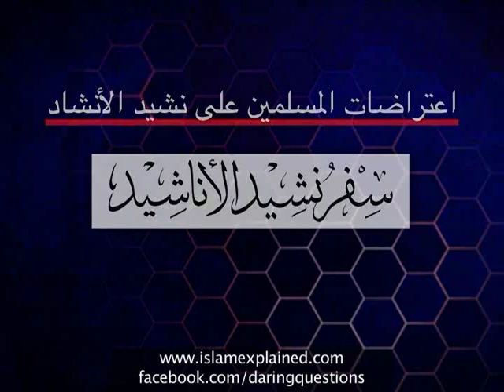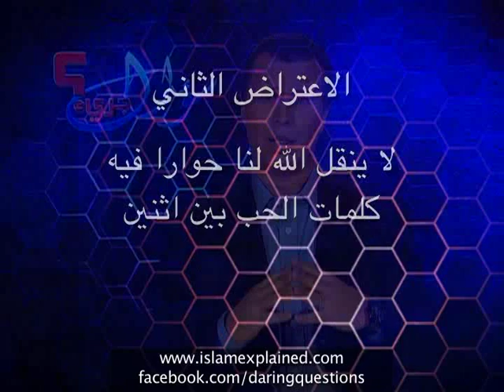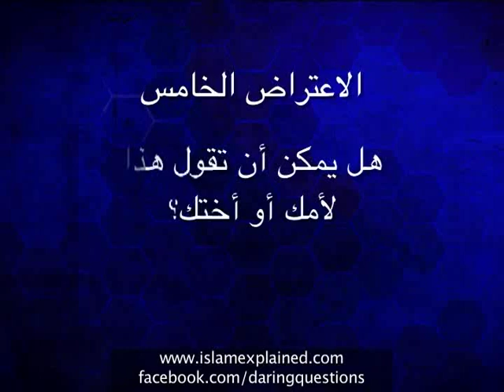اعتراضات المسلمين على نشيد الأنشاد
لماذا يعترض المسلمون علي نشيد الأنشاد؟ ما هي المشكلة في نشيد الأنشاد؟ هل الله لا يمكن أن ينقل لنا كلام الغزل؟ هل كلام الحب عيب؟ هذا المقطع فيه رد على كل الاعتراضات والتفصيل فيها بناء على الأدلة والأمثلة.